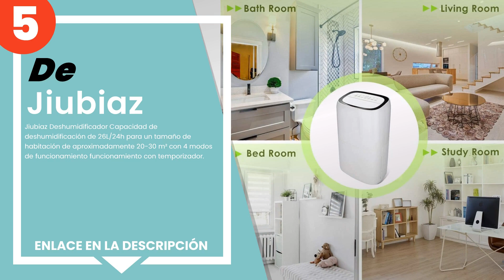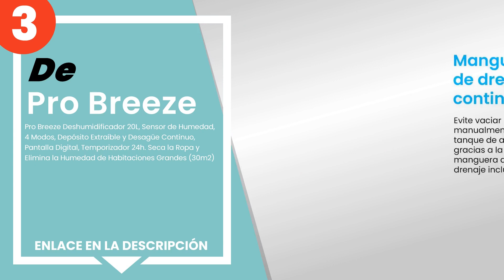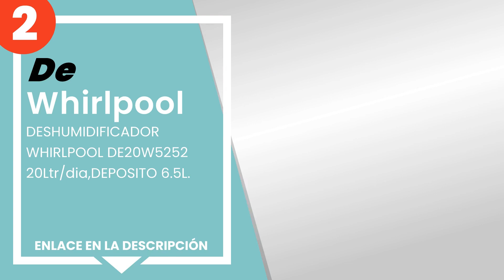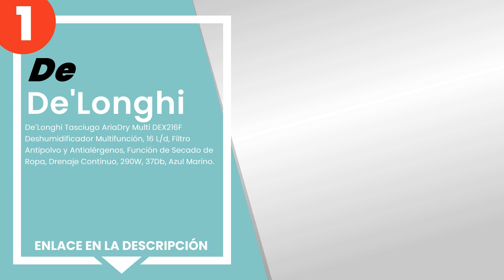Los 5 mejores deshumidificadores portátiles con filtración de doble capa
✋ Aquí están los 5 mejores deshumidificadores portátiles con filtración de doble capa, disponible en el mercado.

 5) Jiubiaz Deshumidificador Capacidad de deshumidificación de 2...

 4) De'Longhi - De´Longhi DEX212F Tasciugo AriaDry - Deshumidifi...

 3) Pro Breeze Deshumidificador 20L, Sensor de Humedad, 4 Modos,...

 2) DESHUMIDIFICADOR WHIRLPOOL DE20W5252 20Ltr/dia,DEPOSITO 6.5L...

 1) De'Longhi - De´Longhi Tasciugo AriaDry Multi DEX216F Deshumi...

00:00 - Intro
00:08 - 5) Jiubiaz Deshumidificador Capacidad de deshumidificación de 2...
00:51 - 4) De'Longhi - De´Longhi DEX212F Tasciugo AriaDry - Deshumidifi...
01:25 - 3) Pro Breeze Deshumidificador 20L, Sensor de Humedad, 4 Modos,...
02:08 - 2) DESHUMIDIFICADOR WHIRLPOOL DE20W5252 20Ltr/dia,DEPOSITO 6.5L...
02:48 - 1) De'Longhi - De´Longhi Tasciugo AriaDry Multi DEX216F Deshumi...